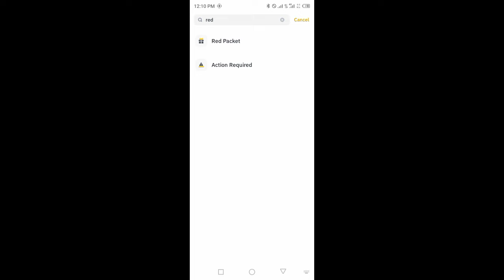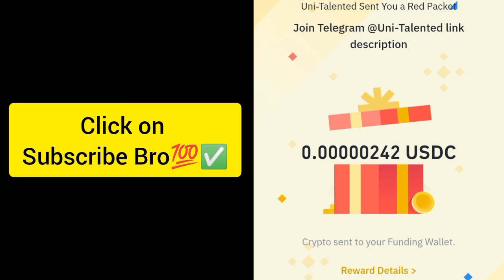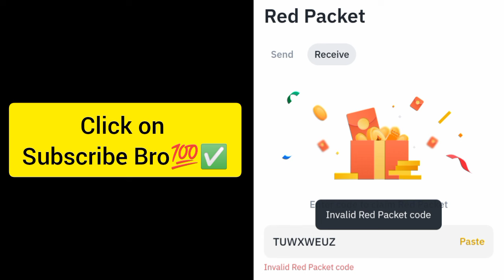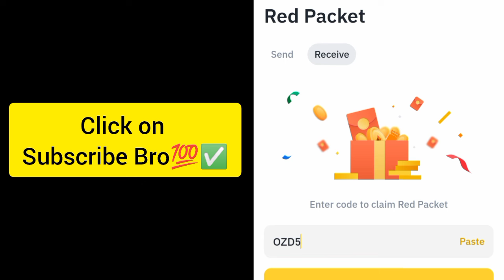Binance Crypto red packet code today | Red packet code airdrops Gas Fee 20 Sep 2024